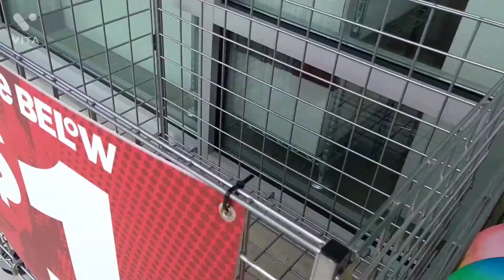আলীনাকে ফাইভ বেলো থেকে বল কিনে দিলাম !!!! Shopping from five below.